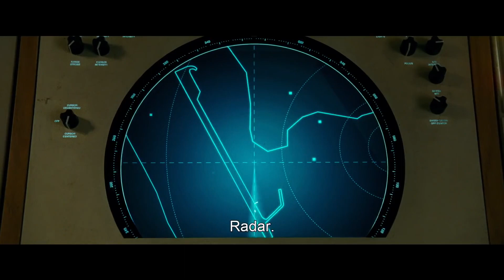Mulher-Maravilha 1984 | Trailer Legendado DC Fandome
✅ COMENTE!
✅ COMPARTILHE!